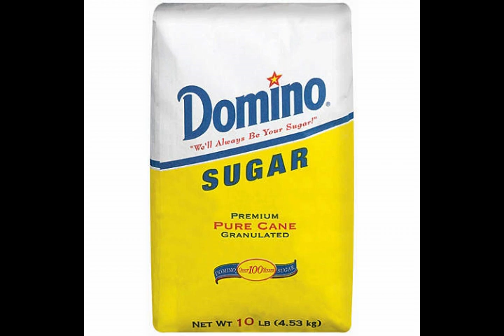Set The Animals Free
I need better reasons to become vegan.